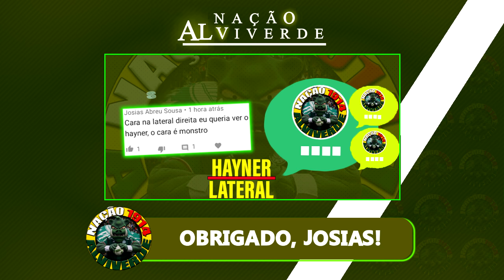Novas contratações do Palmeiras! Verdão terá grandes reforços | HULK e D.COSTA pedidos |River plate